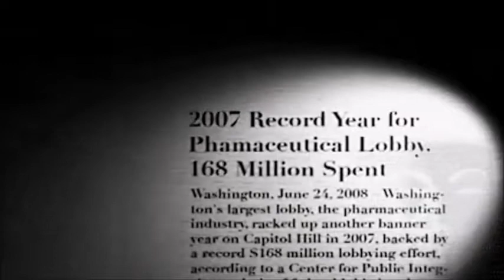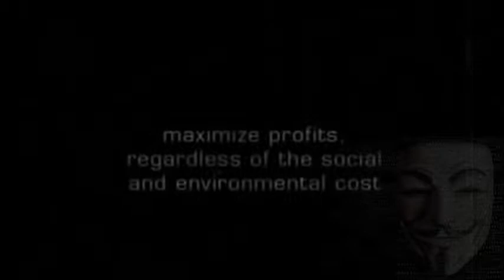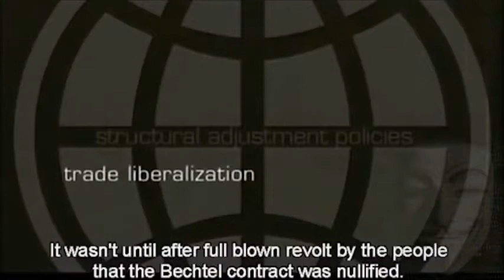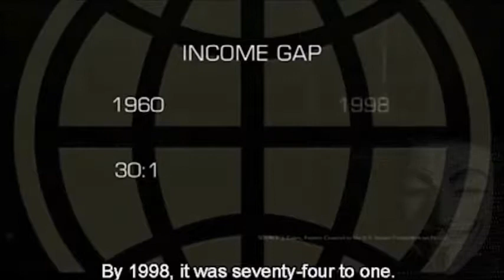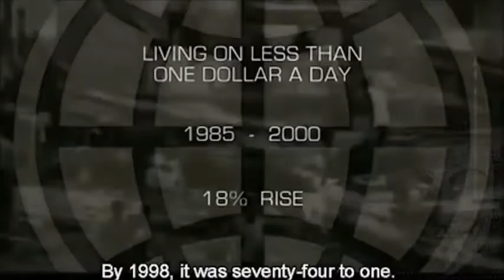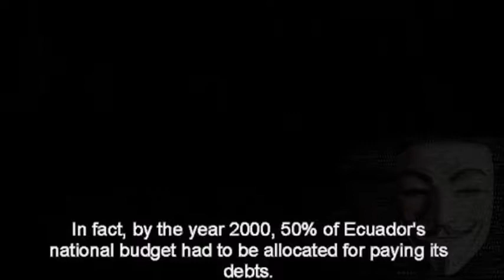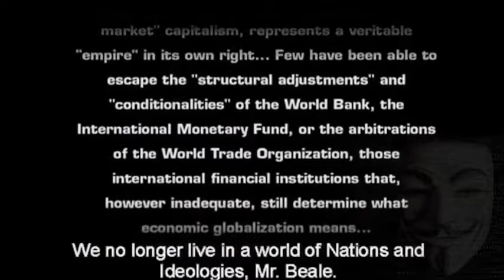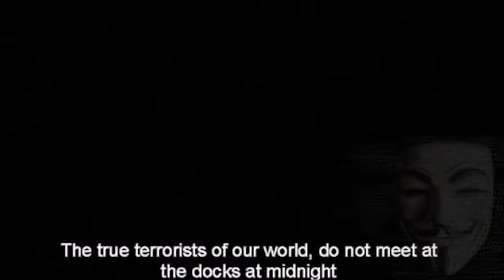Anonymous Elites And Their Tactics Of Enslavement 2017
I am noI am not the owner of this content.t the owner of this content.